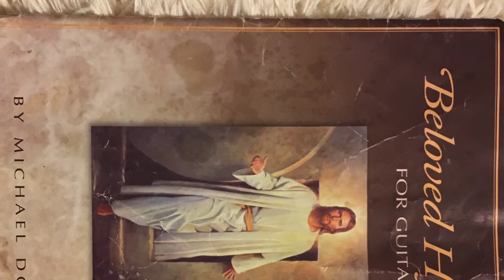Our Savior’s Love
Since Quarantine is keeping us apart at church, I thought I could contribute a little with some worship music.
These are not original songs or arrangements. I will try to post the original author's information.